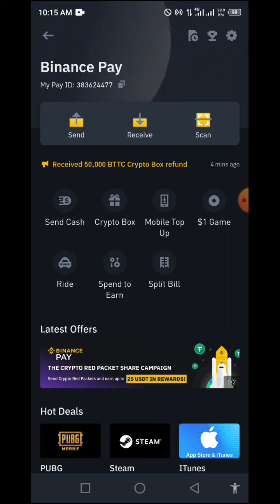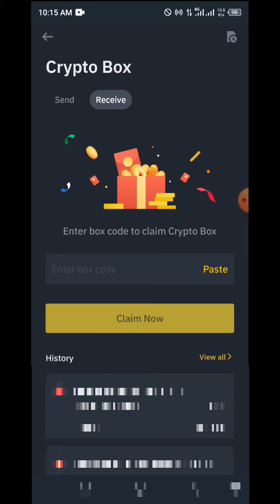Binance Lunc crypto box free code today new code 2023